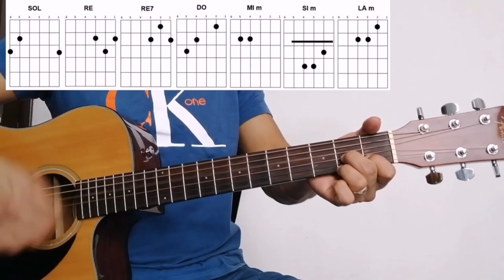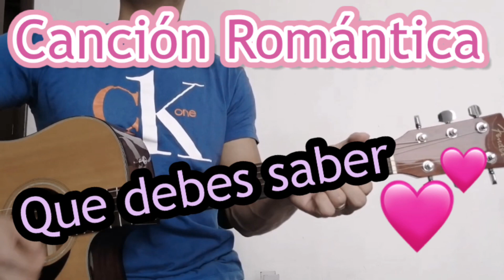Canción romántica que debes saber | Me gusta todo de ti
QUE TAL AMIGOS LES COMPARTO ESTE TUTORIAL, ESPERO QUE LES GUSTE Y QUE LES SIRVA.

✅ ¡TE COMPARTO ESTOS OTROS TUTORIALES ESPERO QUE TE SIRVAN 🥳